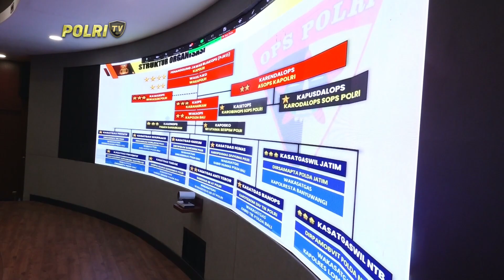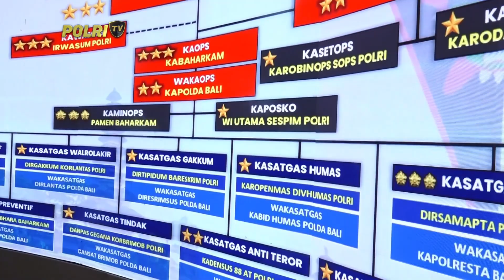PRESISI UPDATE : KESIAPAN POLRI GELAR OPERASI PURI AGUNG 29/04/2024 20.00 (1/2)